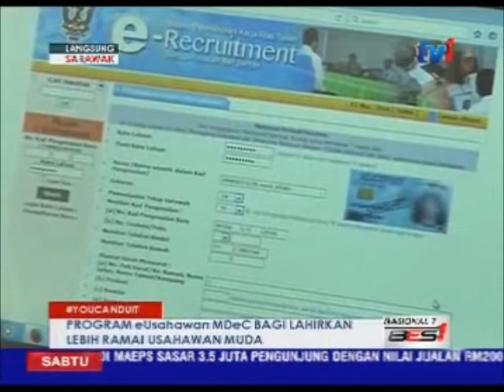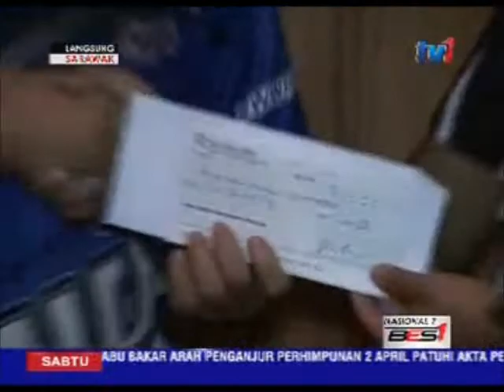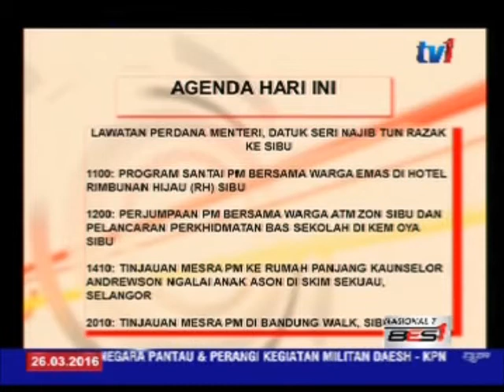LANGSUNG DARI SARAWAK- 7AM[26 MAC 2016]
LANGSUNG DARI SARAWAK
PENYAMPAI : DAMIA CASSANDRA MANJA
LOKASI  : STUDIO RTM  KUCHING

1. YASMIN - JARINGAN PAKEJ
2. NARODEN - TAPAK PAKEJ
3. SIRAT - PROGRAM PAKEJ
4. LEE - MINI GP PAKEJ
5. TALIP -TATAU PAKEJ
6. KARNIVAL ONE PAKEJ
7. TENGAH - RTM PAKEJ
8. M O N T A G E : A G E N D A H A R I I N I
9. AGENDA HARI INI LIVE